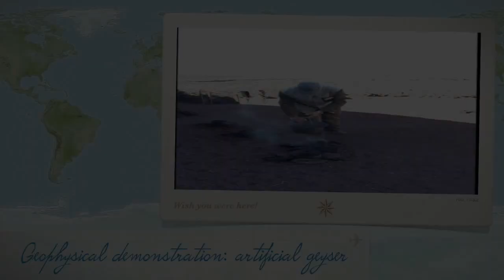Geophysical demonstration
This video is about a highly visual geophysical demonstration involving an artificial geyser generated by suddenly dropping water into an about 30m deep pipe that is geothermal heated by the volcanic rock.